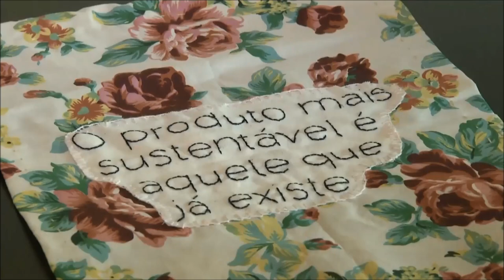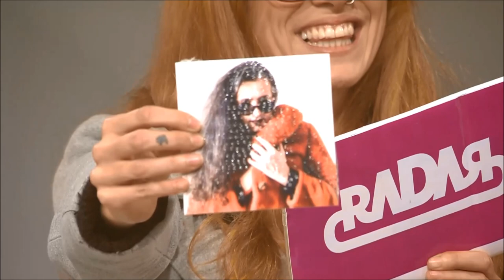Radar | TVE - Paulo Inda e os Rickenbackers - 17/07/2019